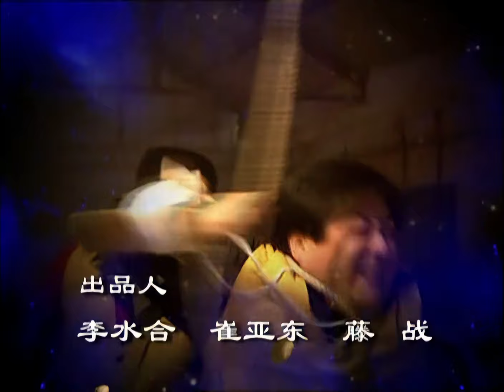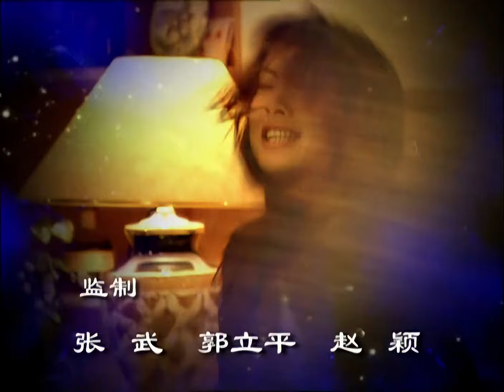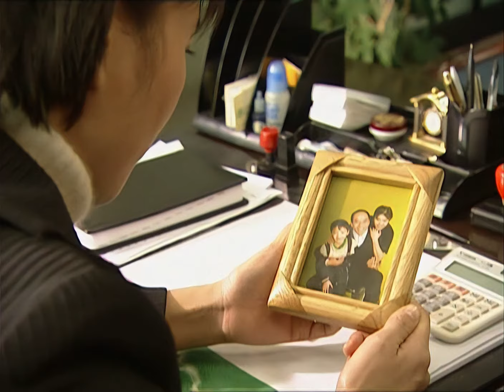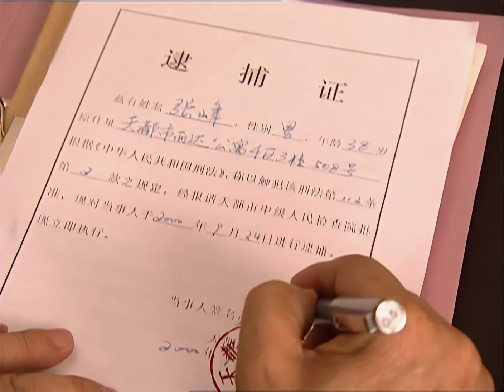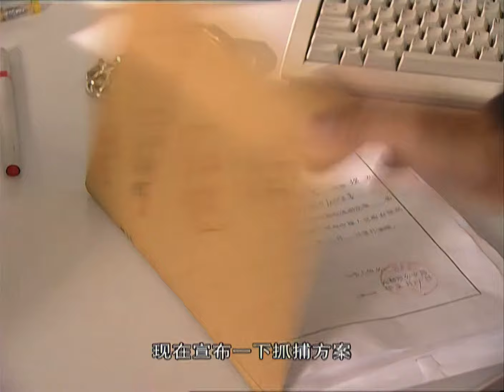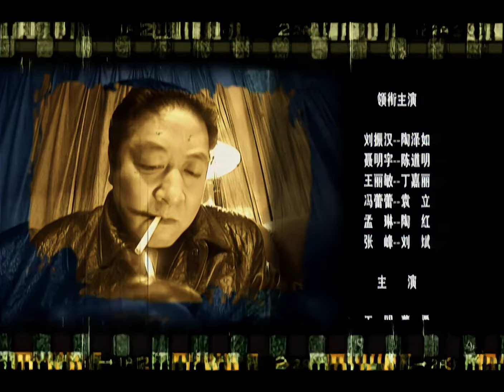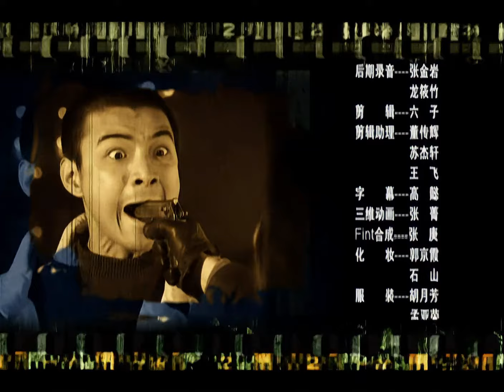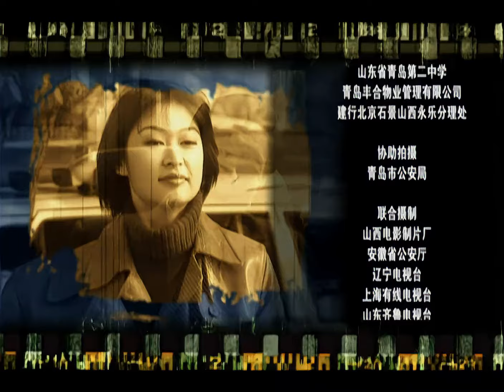【电视剧全集】黑洞 23丨知名企业家竟操纵着某市最大的地下黑社会活动，利用父亲市长背景腐蚀当地官员为其扫清障碍 （陈道明、陶红）好剧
正版授权，盗版必究
该剧讲述了主人公聂明宇利用其四通发达的人际网，收买海关人员，走私货物，牟取暴利，使得龙腾集团的业绩步步高升，但一封匿名检举信被递到了省委组织部，聂明宇及龙腾集团的勾当引起了省委方面的高度警觉，市委把聂明宇的义兄，刑警队队长刘振汉安排调查此事，最终，这起罕见的走私大案以正义战胜邪恶而结束的故事。